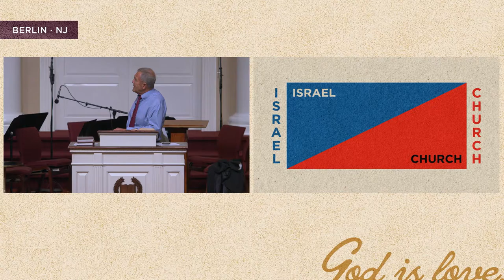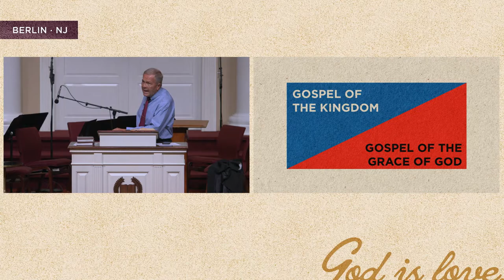July 21 - Acts